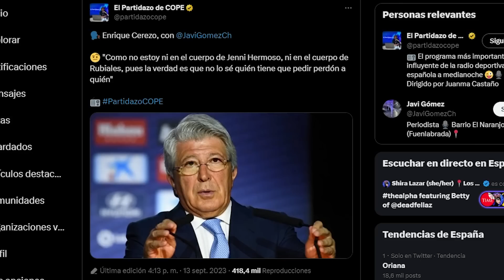🚨🤬¡SALVAJADA DE CEREZO SOBRE RUBIALES-JENNI...Y NO PASA NADA! / ¡LA CORRUPCIÓN COMENZÓ EN TENERIFE!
A Carvajal lo revientan mediáticamente por decir algo sensato... y, Cerezo, tras decir una burrada sobre el mismo tema se sale de rositas por los medios.
Para quien no se acuerde de Tenerife y lo que pasó allí... va a flipar.

🚨 ¡54D OFERTA!